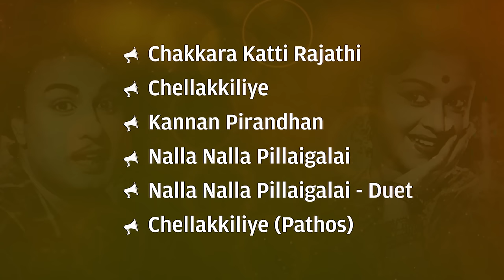Petraalthaan Pillaiya - Full Album | பெற்றால்தான் பிள்ளையா | M.G. Ramachandran | M.S. Viswanathan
Listen to the Full Album of Petraalthaan Pillaiya Starring M.G. Ramachandran, B. Saroja Devi; Music Composed by M.S.Viswanathan.

CLICK on the timing mentioned below to listen to your favorite song
1. Chakkara Katti Rajathi - 00:00
2. Chellakkiliye - 03:27
3. Kannan Pirandhan - 06:42
4. Nalla Nalla Pillaigalai - 12:09
5. Nalla Nalla Pillaigalai - Duet - 15:46
6. Chellakkiliye (Pathos) - 22:12

1. Chakkara Katti Rajathi
Singer: T.M. Soundararajan, P. Susheela
Lyrics: Vaali

2. Chellakkiliye
Singer: T.M. Soundararajan
Lyrics: Vaali

3. Kannan Pirandhan
Lyrics: Vaali

4. Nalla Nalla Pillaigalai
Singer: T.M. Soundararajan
Lyrics: Vaali

5. Nalla Nalla Pillaigalai - Duet
Singer: Dr. Seerkazhi S. Govindarajan
Lyrics: Vaali

6. Chellakkiliye (Pathos)
Singer: P. Susheela
Lyrics: Vaali